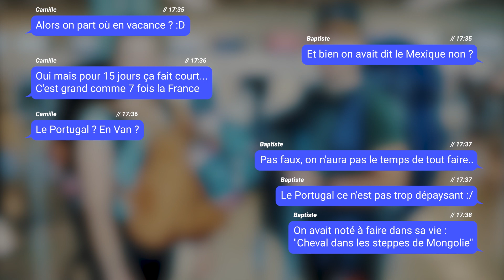SEULS en Mongolie - 15 jours entre Steppe et Désert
Où sont les Charlie’s en Août 2023 ? En Mongolie !

Et oui, nous avons décidé de passer nos vacances d'été loin de l'Europe et au cœur de la vie nomade. Seuls dans notre van nous nous enfonçons dans les terres Mongoles direction des endroits de légende comme le désert de Gobi, les steppes de la vallée de l'Orkhon et les formations rocheuses vertigineuses qu'a traversé le Grand Gengis Khan !

Jour 1: Oulan-Bator
- musée d'histoire nationale, balade dans le centre ville, découverte de la place centrale Gengis Khan, et du Parlement, spectacle traditionnel mongol

Jour 2 & 3 : Balade à cheval dans le mini gobi
- visite du monastère de Gandantegchinlen, nuit chez une famille nomade, découverte des steppes semi-désertiques, taiga et formations rocheuses impressionnantes, randonnée à cheval jusqu'au monastère d'Erdene Khambiin

Jour 4 : Vieille capitale et terres de nomadisme
- visite de Karakorum, l'ancienne capitale des Mongols cité légendaire de Gengis Khan, découverte du magnifique monastère d'Erdene Zuu, arrivée chez une famille d'éleveurs au cœur de la Vallée de l'Orkhon.

Jour 5 : Découverte des merveilles de la vallée de l'Orkhon
- excursion au monastère de Tovkhon, balade dans les environs du campement.

Jour 6: À cheval jusqu'aux chutes de l'Orkhon
- randonnée à cheval le long de la vallée de l'Orkhon, visite des chutes d'Ulan Tsutgalaan, barbecue mongol

Jour 7 : En route pour le désert de Gobi !
- journée de transition entre deux écosystèmes.

Jour 8 : Falaises enflammées et dinosaures
- visite des falaises de Bayanzag et des forêts de saxaouls

Jour 9 : Arrivée dans les dunes de Khongor
- ascension de la Montagne de Khavtsgait Bagh et des dunes de sable de Khongor, séjour chez un éleveur de chameaux.

Jour 10 : À chameau dans les dunes
- randonnée à dos de chameau dans le désert du Gobi, écoute du chant des dunes

Jour 11 : Randonnée dans les canyons
- arrêt au canyon de Dungenee, randonnée dans le canyon de Yol,

Jour 12 : Les formations granitiques de Baga Gazriin Chuluu
- monts Baga Gazriin Chuluu,

Jour 13 : Retour dans la capitale mongole

Jour 14 & 15 : Chill à Oulan-Bator

Notre Leitmotiv : « On ne mesure pas sa vie au nombre de respirations qu’on a prise mais au nombre de lieux et de moments qui nous ont coupé le souffle. »

Alors c'est parti ! Voyagez avec nous à travers nos vidéos et les paysages colorés, remplis de personnages, d’objets et de moments qui nous saisissent et nous excitent.

Cette chaîne véhicule notre passion !

A propos :
© Song Licence ▼
TITRE : Uluhan
ARTISTE : Altai Kai
CD Baby CO